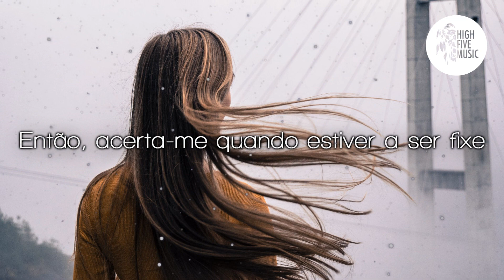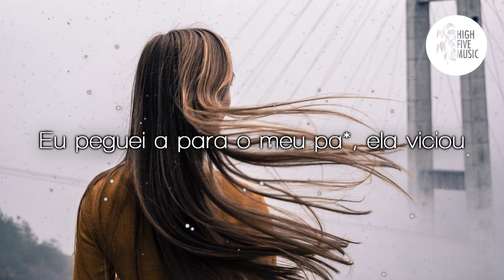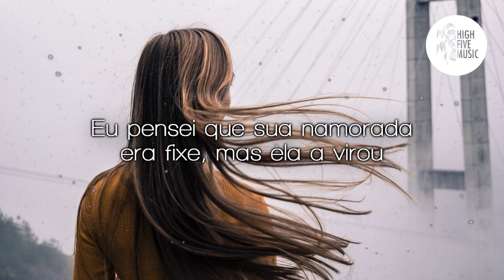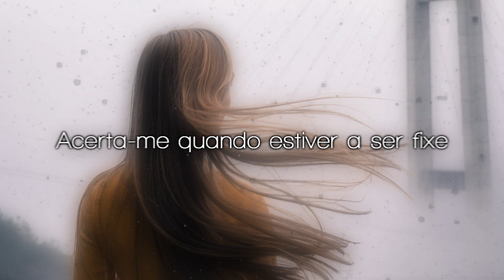Felix Jaehn - Cool ft. Marc E. Bassy, Gucci Mane [Tradução]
🎵 🎶 HighFiveMusic 🎵 🎶

✔ Deseja contactar-nos  🎧 🎵 🎶

🎤 Letra:
Eu vejo te a tratar me de forma diferente
Porque não precisas de terapia na sexta-feira à noite
E disses que estarias lá para mim, não posso acreditar
Eu deveria ter sabido que não irias no momento
Promete-me que nunca mudarás
Mas não podes explicar por que nunca mais te aproximas
Então é assim que vai ser?
Estás me a enviar mensagens no meu aniversário
Nem tentas

Lembra-te, disseste que nunca esquecerias de onde vieste
Lembra-te, disseste que sempre permaneciamos "homies" desde o primeiro dia

E agora não és quem costumavas ser
Eu não sei porque é que estas a morrer com vontade de provar
Então, acerta-me quando estiver a ser fixe
Os teus novos amigos dirão qualquer coisa
Mas se quiseres saber a verdade
Acerta-me quando estiver a ser fixe

Fixe
Fixe

Fui usado para pedir ajuda
Quando mais ninguem quis saber de ti
Em um minuto eu estarei lá, não importa onde
Um pouco engraçado a rapidez com que esqueçes

Eu peguei a para o meu pa*, ela viciou
Eu consegui uma menina rude, rica no batom
Designer diva, nós dois materialistas
Eu sou do 6, mas eu sou como a quinta escolha
Para fazê-la escorregar, eu tenho que contar a ela um pouco de liso
Muitos diamantes nele, onde o pulso dela
Eu pensei que sua namorada era fixe, mas ela a virou
Não ouças essas vacas, homem que é bisbilhotice
Um menino magro apenas aponta para uma cadela grossa
A cadela feia apenas aponta para uma garota bonita
Nós não estamos a recusar, nem mesmo um pouco
Mas se eles não conseguem ler entre as linhas, eles analfabearam
É Gucci